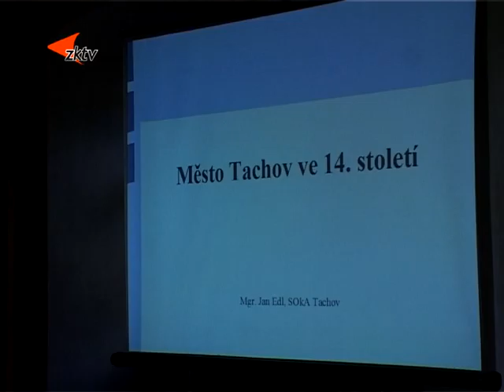4 Muzeum pořádá další vzdělávací cyklus